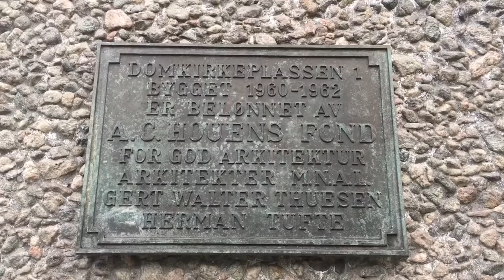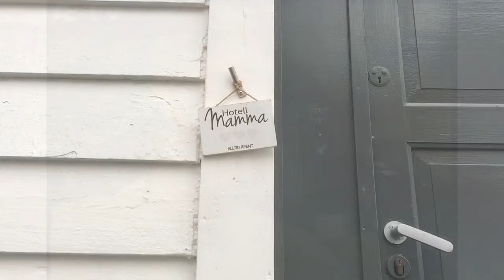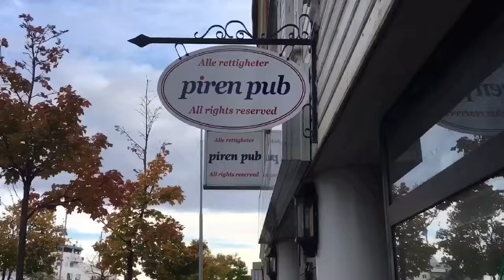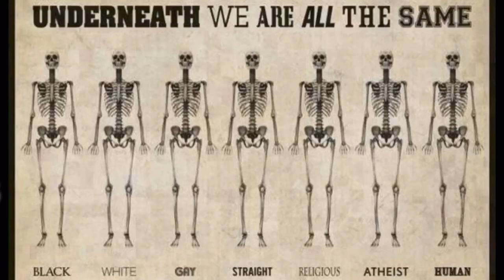Arilds videoblogg 20/10-2017 Sevlands ørken & Nokas plass